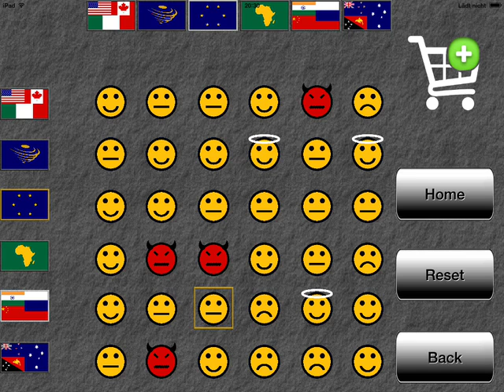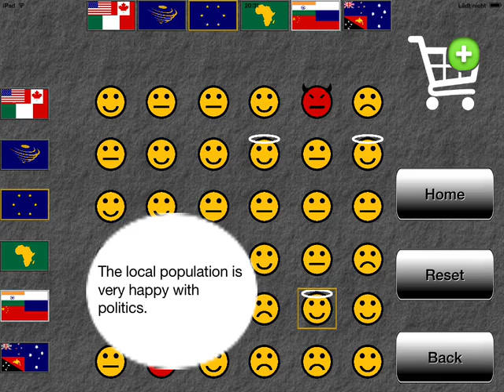FiscalWar480p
A short demo of Fiscal War.